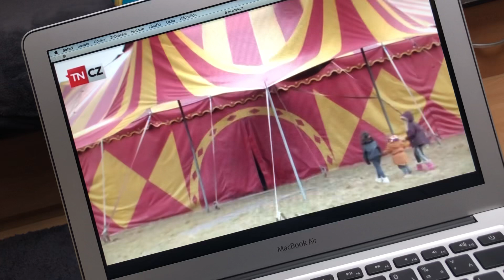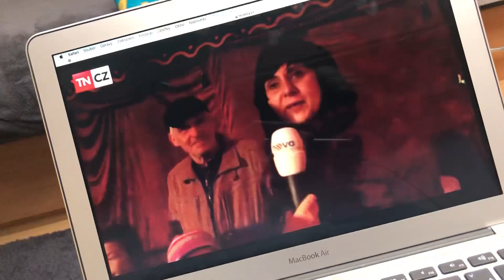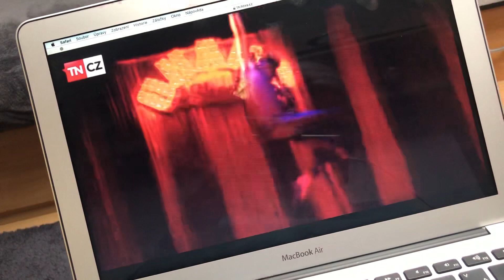NEVŠEDNÍ POVOLÁNÍ TN.cz Matěj Břešťák - HOROR KLAUN